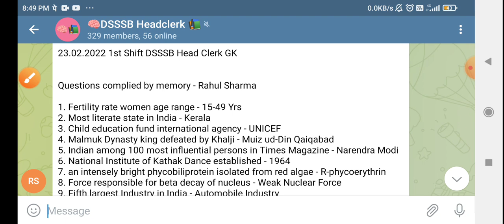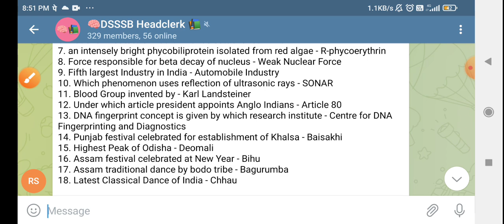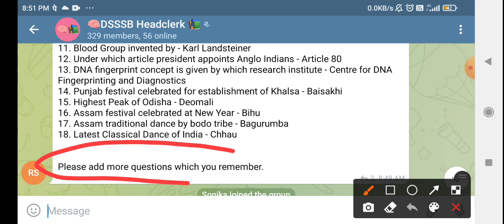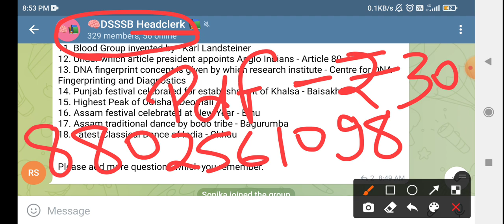DSSSB HEAD CLERK 46/21 exam review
DSSSB 46/21 Head Clerk New vacancy

If you have more questions
just Comment here.

one question paper sample on telegram channel

DSSSB head clerk admit card, DSSSB previous year question papers, DSSSB head Clerk result, DSSSB head clerk new vacancy, DSSSB head clerk 46/21